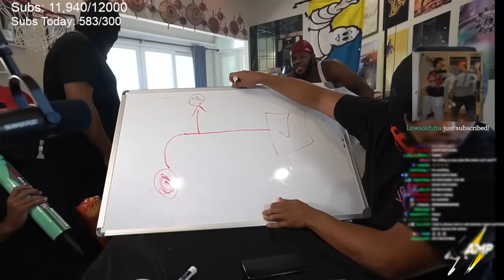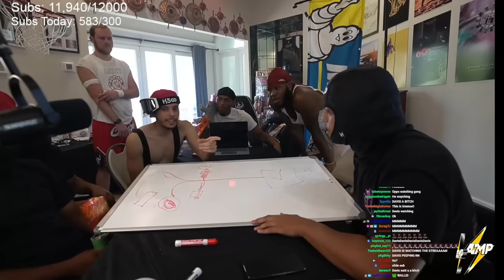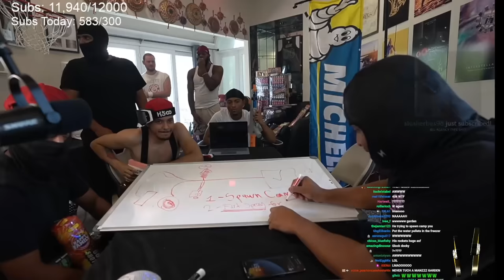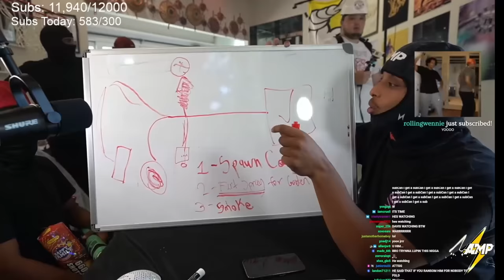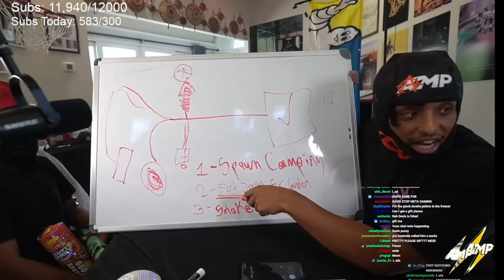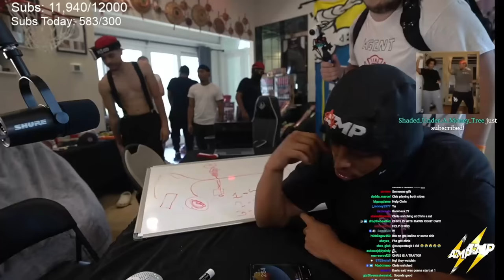Agent's Gameplan for the AMP FIREWORK WAR